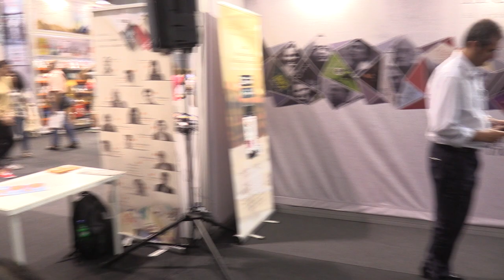(4) Gabriela Maaz - Încheiere "Blestemul Svetlanei. Povestea fiicei lui Stalin" de Beata de Robien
În data de 1 iunie 2018 a avut loc la standul editurii Humanitas din cadrul Bookfest (București, 2018) lansarea cărții "Blestemul Svetlanei. Povestea fiicei lui Stalin", de Beata de Robien, volum apărut în colecția „Memorii/Jurnale“.

Vorbitori: Ioan Stanomir, Marian Voicu. Moderator: Gabriela Maaz.